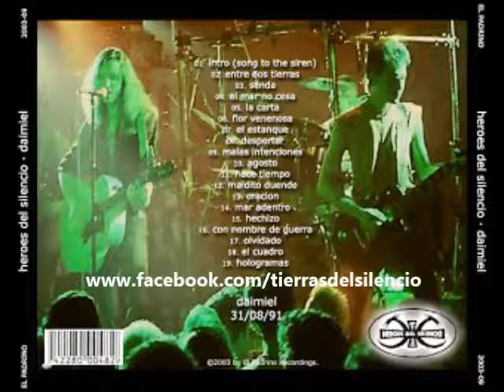Héroes del silencio - Concierto en Daimiel 1991 Completo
Sigue a Tierras del silencio en Facebook: @tierrasdelsilencio
Conciertos, rarezas, entrevistas, fotos...